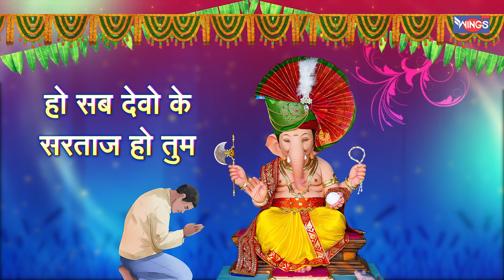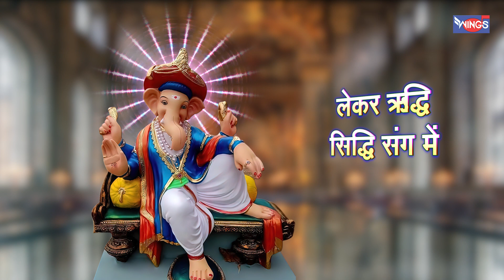करो कृपा गौरीनंदन Karo Kirpa He Gourinandan | Ganesh Bhajan | Ganesh Song | Ganpati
Credits:
Singer: Rakesh Kala
Lyrics: Sandeep Aggarwal